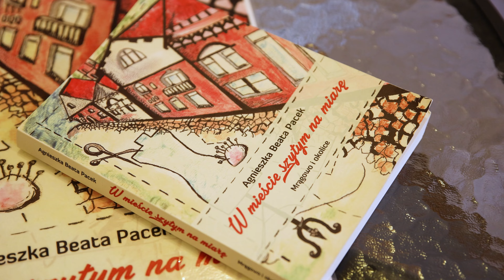MFM TV - Zapowiedź szyta na miarę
Po raz kolejny w Mrągowie autorka książki "W mieście szytym na miarę" Agnieszka Pacek spotka się z bohaterami jej dzieła. Czego tym razem możemy się spodziewać, dowiecie się z zapowiedzi. Zapraszamy do oglądania.